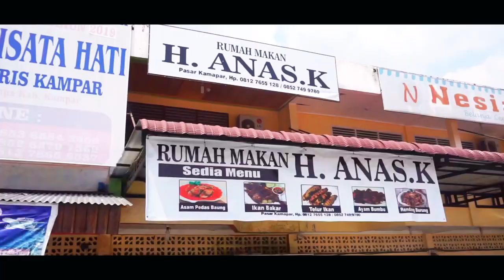Makan Telur Ikan Spesial Hanya ada di Kampar bikin ketagihan terenak sedunia